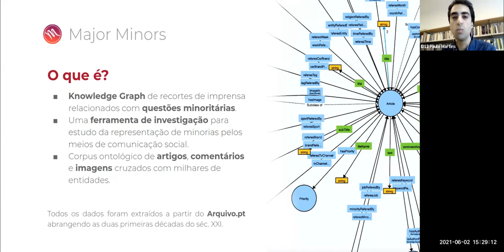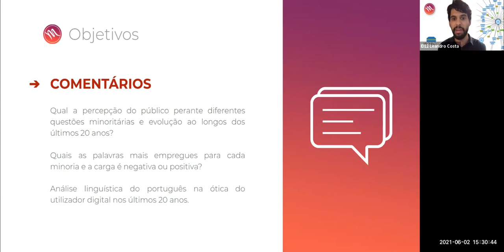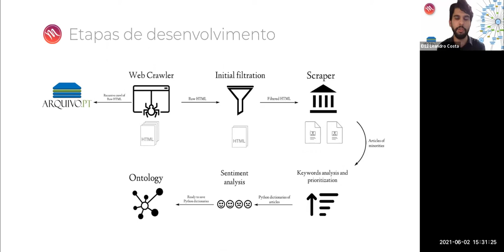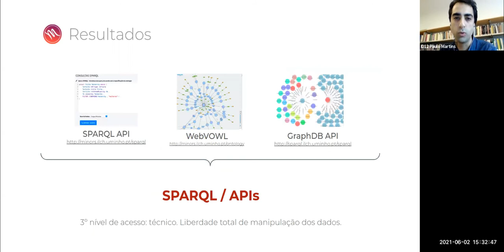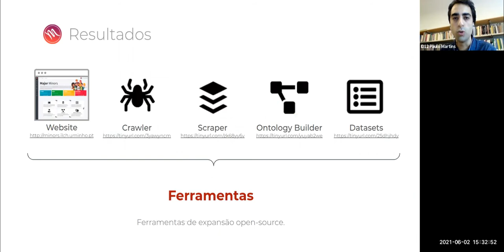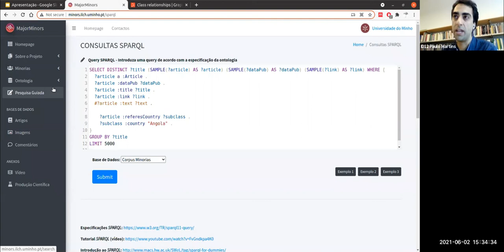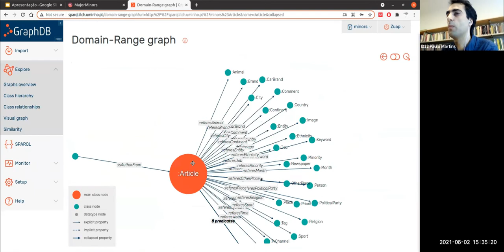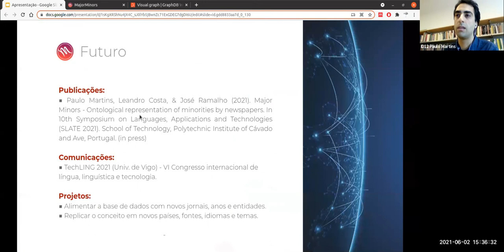Major Minors. Apresentação do trabalho para o Prémio Arquivo.pt 2021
Apresentação do trabalho "Major Minors", 1º classificado do Prémio Arquivo.pt, por Paulo Martins e Leandro Costa.